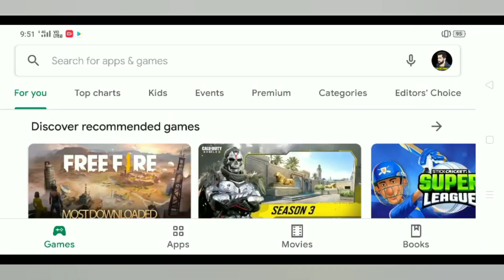World Cricket 2021 First Gameplay | Can they Beat Real Cricket 21 ?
So Guys Today a new Game Launched World cricket 2021 season 1.We will play the first game of the season of this game.lets check out can they beat Real cricket 21?